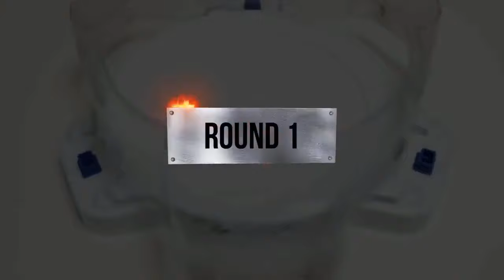【ALL Valkyrie VS ALL Ragnaruk Relay Battle Beyblade Burst BU】 ベイブレードバーストBU 베이블레이드 버스트 BU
Beyblade X
Chrome Ryugu

Beyblade Burst
Beyblade X